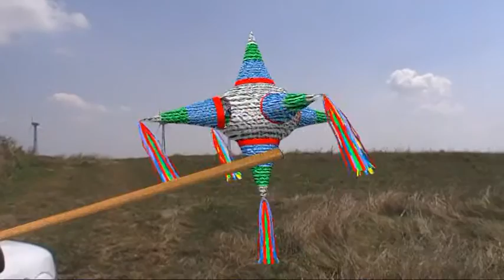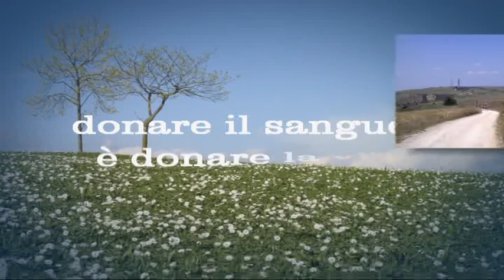Escursione campestre Fratres e CAI 2010 a piedi e a cavallo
Escursione campestre organizzata da Fratres e Cai della provincia di Benevento: ritrovo al lago di San Giorgio La Molara, trasferimento in navetta al luogo di partenza (lago di San Giovanni -Foiano di Valfortore-), arrivo al lago di San giorgio La Molara, pranzo con cucina sul posto (penne al pomodoro, arista di maiale al forno, insalata di pomodori, frutta e dolci.